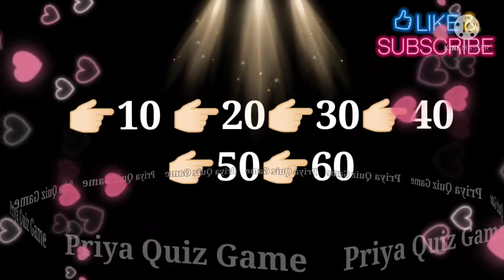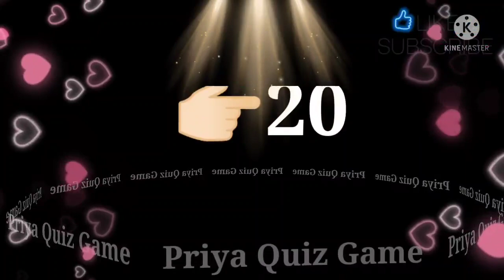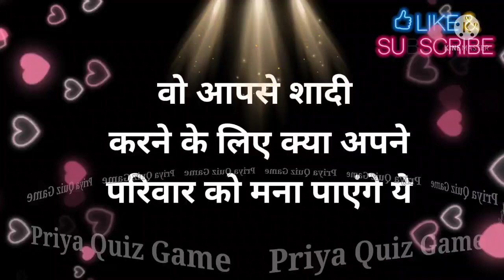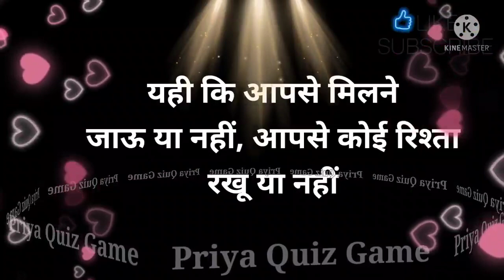char din ho gye hai unke dimag me bas ek hi baat atki hai jo nikal nhi rahi hai | love quiz game